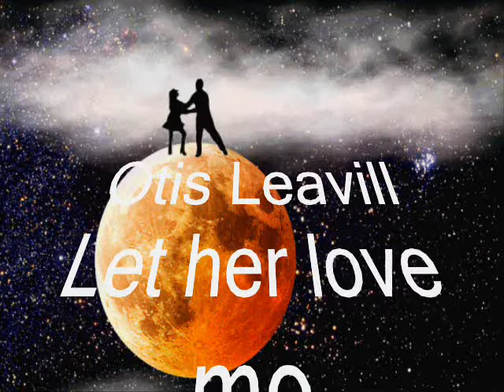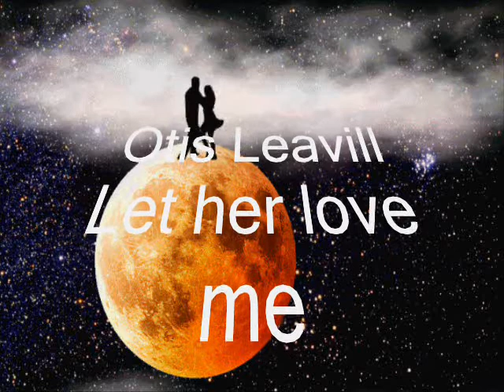Otis Leavill Let her love me